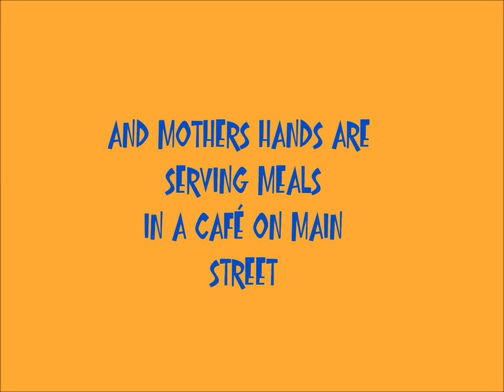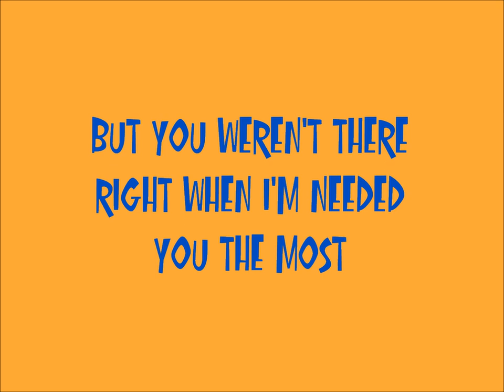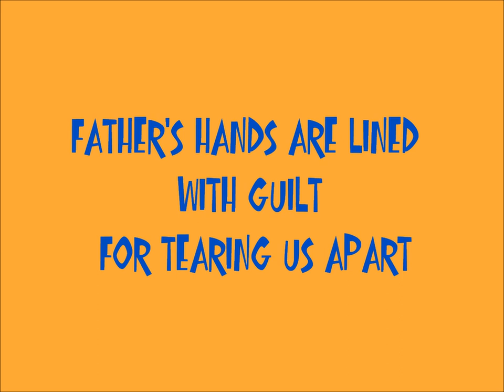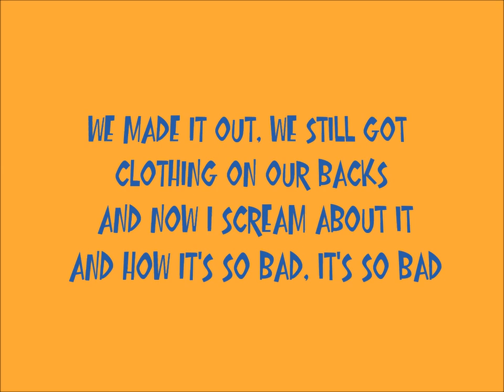Nickelback - Too Bad - Silver Side Up (lyrics)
lyrics to Nickelback's Too Bad from Silver Side Up album